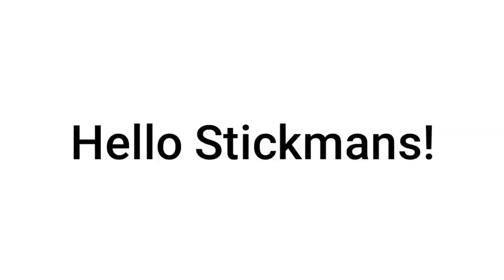Congratulation Lelbruh (100 subscribers special) contANT . Rainbowx . imtimely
lelbruh